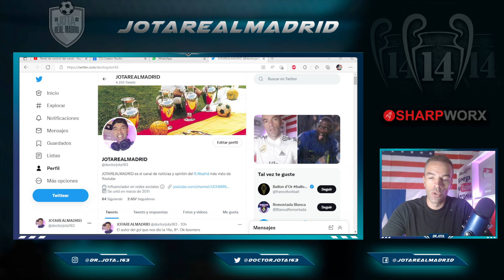NOT GOOD Kroos future | HE WANTS OUT Kane wants to play in La Liga | The only team CAN sign Mbappe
NOT GOOD
Kroos future, the BIG QUESTION MARK  |
HE WANTS OUT
Kane wants to play in La Liga  |
MAKE SENSE
The only team willing to splashing cash to sign Mbappe

JOTA

dr._jota_163